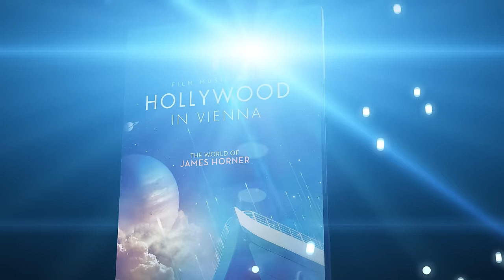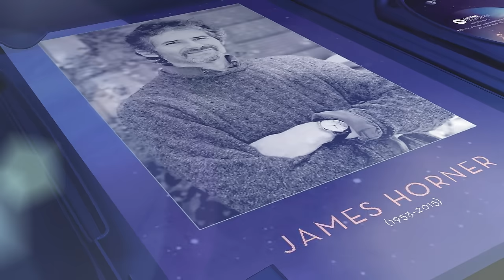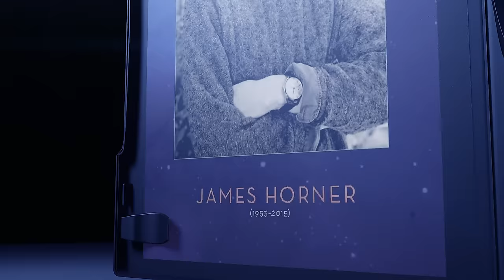“The World of James Horner” Blu-ray trailer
OUT NOW Order

The World Of James Horner - Blu-ray

- Hollywood In Vienna: The World of James Horner was the first time that the legendary composer had heard a program of his own film music performed live in a concert hall. Tragically, it was also the last.

- Fans of the composer's music will be able to see how happy he was at this joyous celebration in Vienna in 2013.

- The concert features a fantastic selection of James Horner's greatest scores, including Avatar, Titanic, Braveheart, A Beautiful Mind, Star Trek II, Aliens, Legends of The Fall and The Mask of Zorro.

- The concert is performed by the a full Symphony Orchestra and choir, conducted by the great David Newman and featuring singer Deborah Cox.

- James Horner is presented with the Max Steiner Film Music Achievement Award and accepts with a very moving speech.

- Blu-ray also features a 75-minute symposium with James Horner discussing his career and creative process with film music producer Robert Townson.

- Blu-ray also features a beautiful photo gallery, capturing some of the priceless moments from this magical festival.